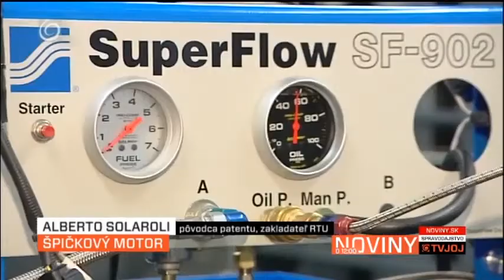Vynálezca Ján Molnár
Nie sme ľudia na videu a s ich názormi sa nestotožňujeme.

Sme Melešovci. Nastavujeme zrkadlo dezolátom.